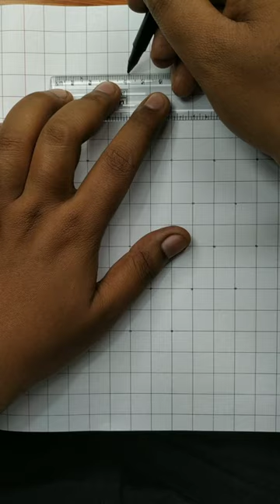3d geometric figure drawing satisfying video